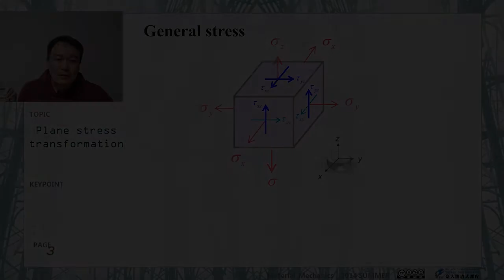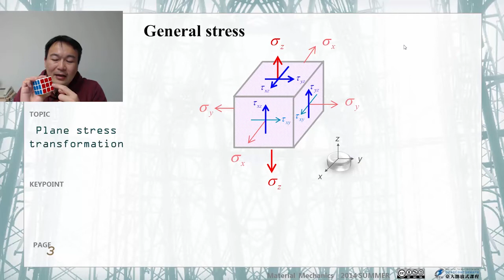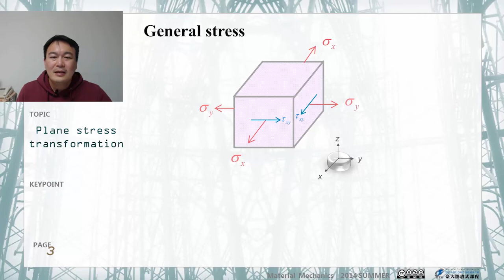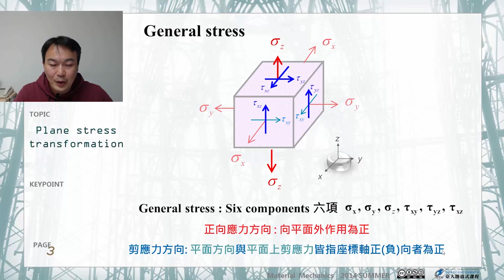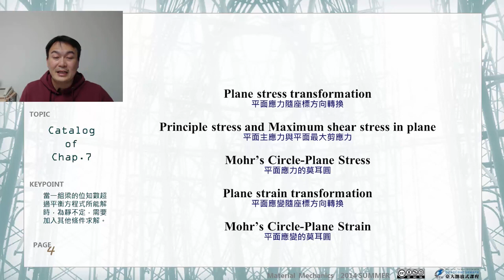材料力學 47.【應力與應變】平面應力的座標轉換 (一)